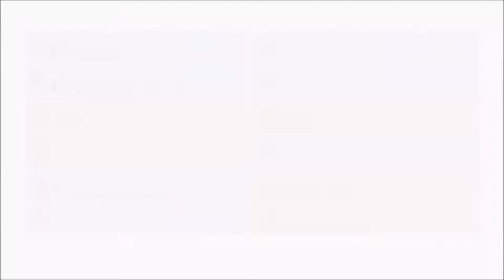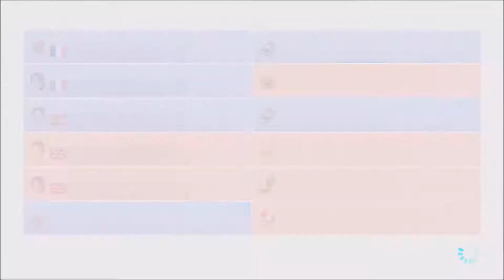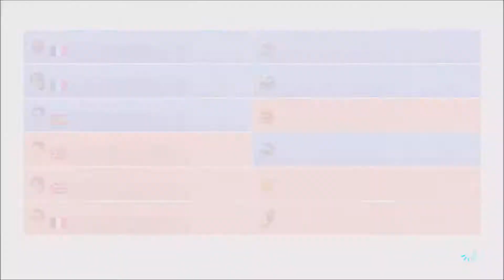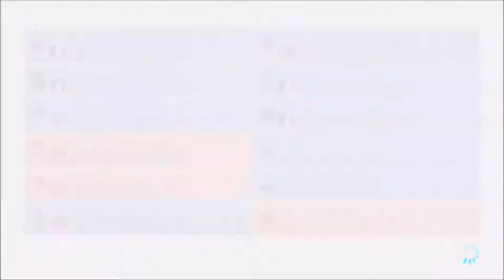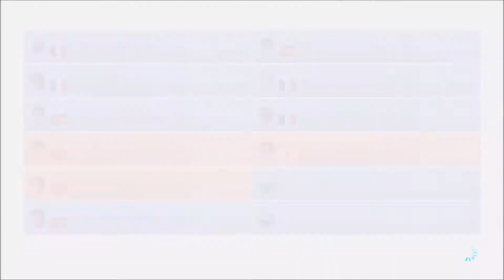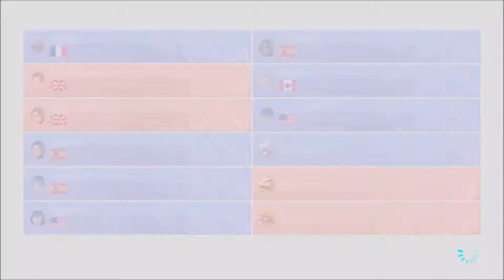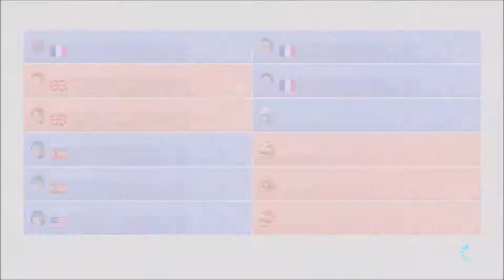Mario Kart 8 Gameplay - PORTAL WAKE AND SILLY GIRL!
Hey guys! Sorry that I haven't done a video in a long time, it's to do with a lot of packaging. Luckily I've taken my game capture device with me to Grandma and Grandad's, so I  did a Mario kart  8 video with my Auntie who I youtube named, silly girl! hope you all like our video!